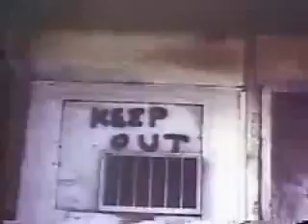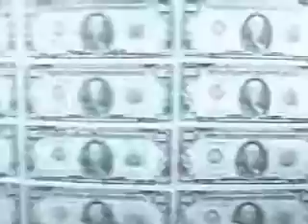BIG SPIN ft MR DOCTOR - The Way I Loc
From the 1999 compilation, Mob Tales.